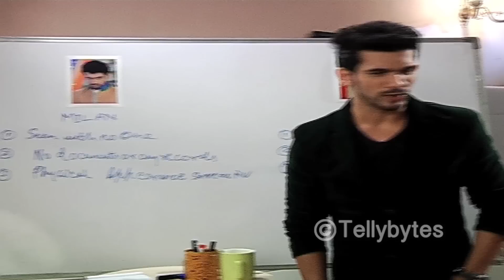Behind the scenes From the sets of Meri Ashiqui Tumse Hi